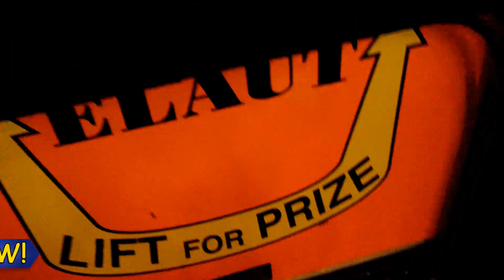BIG Claw Machine Wins - 3 in a ROW!!!​​​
I'm playing The Big One claw machine. The best items to go for in these types of machines are the larger ones since the claw usually doesn't make a full closure... thinner plush + prizes slip through. Usually dead center the prize and like always try and get all the arms as far around the prize as you can when you drop it!​​​